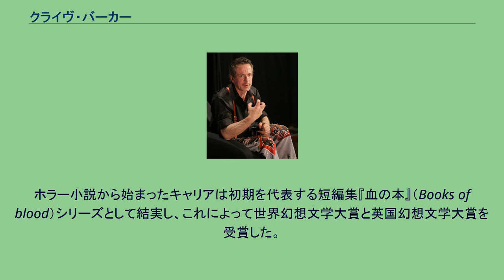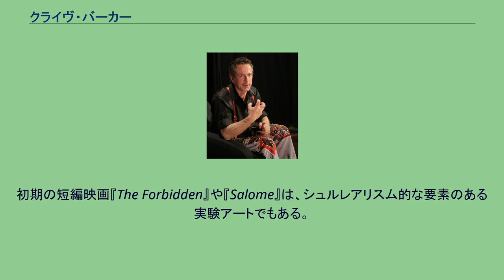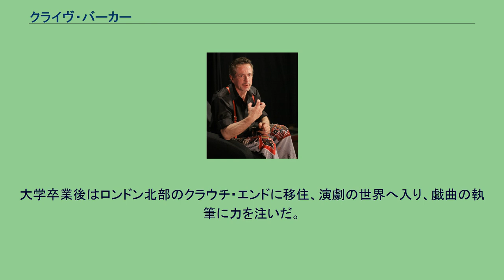クライヴ・バーカー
クライヴ・バーカー（Clive Barker, 1952年10月5日 - ）は、イギリスの小説家、脚本家、映画監督。
クライブ・バーカーの表記も用いられる。
ホラー小説とダーク・ファンタジーの書き手として知られる。
ホラー小説から始まったキャリアは初期を代表する短編集『血の本』（Books of blood）シリーズとして結実し、これによって世界幻想文学大賞と英国幻想文学大賞を受賞した。
スティーヴン・キングがバーカーの作品を絶賛している。
最近ではホラー要素を含んだ大作の現代ファンタジーに重点を移している。
バーカーの作品は、「私たち自身のなかにも存在するファンタジー的な世界（これについては同世代のニール・ゲイマンと共通の思想を持つ）」や「超自然的な性の役割」「複雑に絡み合った神話学の構造」などへの描写を特徴としている。
映画監督としての顔も持ち、代表作は自身の小説『ヘルバウンド・ハート』の映画化である『ヘル・レイザー』（1987年イギリス）。
常にホラー映画に重点をおいており、『ミディアン』や『ロード・オブ・イリュージョン』も監督している。
初期の短編映画『The Forbidden』や『Salome』は、シュルレアリスム的な要素のある実験アートでもある。
多彩な視覚芸術家でもあり、様々なメディアで活躍している。
時には自身の本のイラストを手がけ、個展を開くこともある。
自身が監修を務めたゲーム作品『Clive Barker's Undying』(Dreamworks Interactive, 2001)も好評を博している。
同性愛者であることを公言している。
イングランドの港町リヴァプールに生まれる。
ビートルズの歌「ペニー・レイン」で有名なペニー・レインで少年時代を送り、ポーやブラッドベリの小説を耽読する。
14、5歳のころ、ヒッチコックの監督作品『サイコ』とジョージ・パルの監督作品『宇宙戦争』の2本立て上映を鑑賞、ホラー小説を書きたいと考え始める。
著名なホラー小説家であるラムゼイ・キャンベルの講演を聴いたことも、この思いに拍車をかけた。
しかし、この時期のバーカーは演劇に熱中し、自らも戯曲を執筆している。
リヴァプール大学に進学。
英語学と哲学を専攻し、学士号を取得する。
学生時代は劇場などでのアルバイトを行う。
大学卒業後はロンドン北部のクラウチ・エンドに移住、演劇の世界へ入り、戯曲の執筆に力を注いだ。